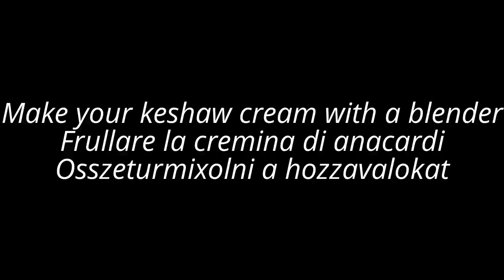Fettuccine Alfredo - Raw Food Recipes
And forgive me the quality of these very first videos :-)
The Countrystyle Raw
Abracadabraw!
Raw rendez Vous
Hit The Raw Jack!
English
Italiano
Espanol
German & Hungarian versions on the way... GIMME TIME! :-)

If you have just started with healthy life style and looking for more healthy vegan recipes.